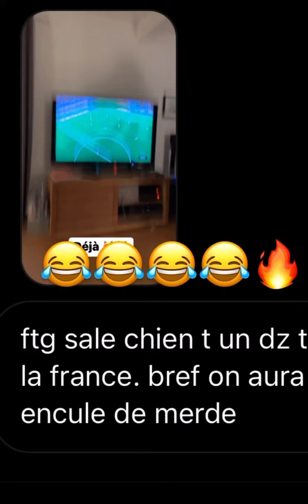Inoxtag troll ilias pour le match France maroc